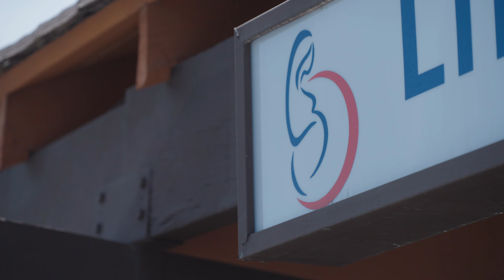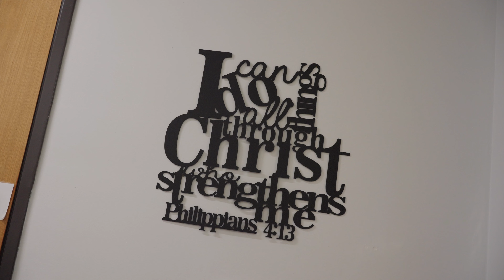Life Center donor appeal FinalFF